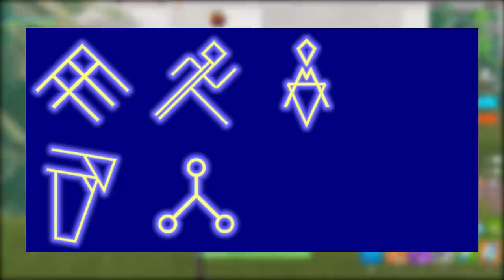FORTNITE - NOVAS RUNAS, NAVE ALIENÍGENA e LOCAIS SECRETOS?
Fala gurizada, Vagabbss aqui com mais um vídeo, e dessa vez falando mais novidades do Fortnite Battle Royale, como possível evento do Novo Bunker do Lago do Saque, Cubo e Runas voltando, Desafios da Semana 8, Desafios Ruína, Bases Secretas no Mapa e muito mais. Espero que gostem :)